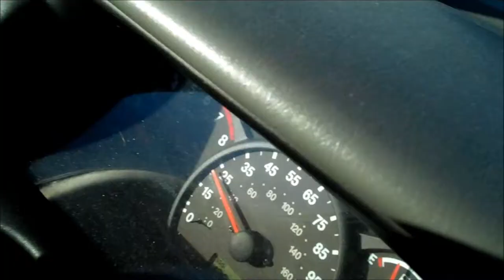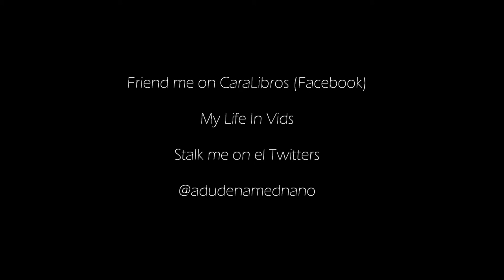Filming, driving oh and I met Doomtree ahh!!!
Follow me on el twitter: @adudenamednano.